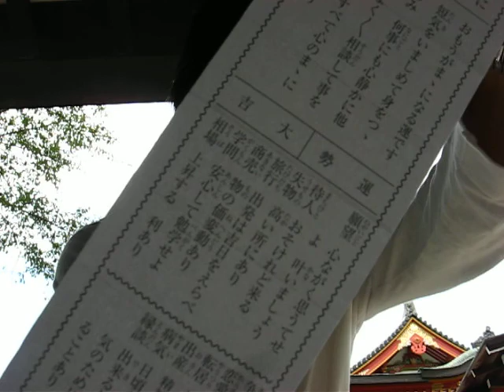【観光】目黒不動尊でおみくじゲットン Meguro Fudo Temple Tokyo Japan soezimax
Meguro in Tokyo.  A big temple is here. It's called "Meguro Fudo". This day was the weather that ended summer, and felt the visit of autumn.  I consulted an oracle. ( Movie with English subtitles )

Google Map(*Please Copy&Paste)
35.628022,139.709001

-Video Blog by Soezimax-
★副島新五のビデオブログ★天気が良かったので、自転車で目黒付近を散策しておりました。そして目黒不動尊なる仏閣に行き着いたので、お参りしてきたのです。おみくじも引きました！いったいなにが出たのでしょうか・・・？